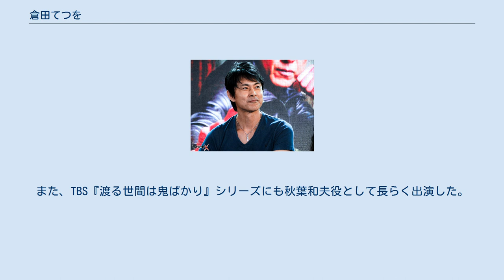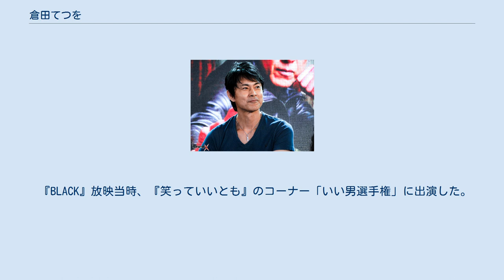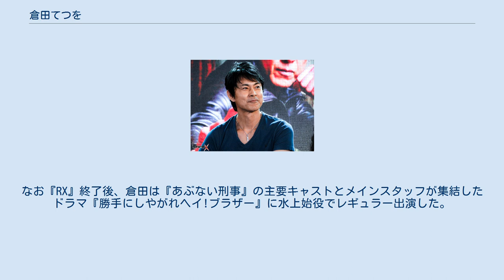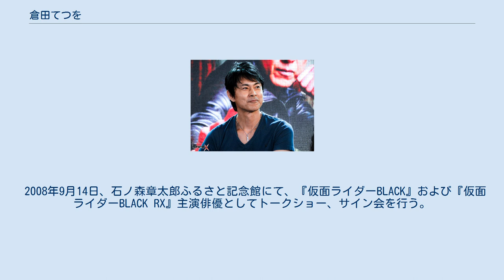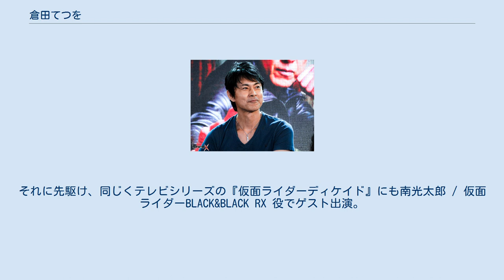倉田てつを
倉田 てつを（くらた てつを、1968年9月11日 - ）は、日本の俳優。
本名：柿本 哲夫。
 東京都江東区出身。
千葉商科大学付属高等学校卒業。
infini所属。
息子の柿本光太郎も俳優として倉田と同じ事務所に所属している。
 高校時代より東映演技研修所に在籍。
大学受験に失敗し、進路について考えていた1987年6月、「新・仮面ライダー（『仮面ライダーBLACK』）主役公募オーディション」を友人に勧められ、優勝賞金の100万円にも惹かれ応募し、南光太郎/仮面ライダーBLACK役で俳優デビュー。
同作では自ら主題歌も歌唱し、一躍人気を得た。
 1988年には続編の『仮面ライダーBLACK RX』でも南光太郎役として続演、歴代の仮面ライダー主演俳優の中で最も長く主役仮面ライダー役を務めている。
また、『BLACK』放映開始時点で倉田は19歳であり、当時としては仮面ライダー役最年少であった。
 1989年には原隆仁監督『べっぴんの町』で本格的な映画デビューを飾り、1991年にはNHK連続テレビ小説『君の名は』の主人公・後宮春樹役に選ばれ、氏家真知子役の鈴木京香と一年にわたって共演し人気を博す。
また、TBS『渡る世間は鬼ばかり』シリーズにも秋葉和夫役として長らく出演した。
 趣味の一つが麻雀である。
 2001年に芸能生活15周年を記念したパーティーが開催され、同じ時期に倉田てつを後援会（現・倉田てつをオフィシャルサポーター）ができた。
 2009年7月25日に株式会社ズィーズワーカーズより、倉田てつを公式グッズとして「BLACK Tシャツ（全2種）」が発売される（現在は販売終了）。
さらに同年9月25日に大浜商事株式会社より、同じく倉田てつを公式グッズ「アロマメタルペンダント」が発売されるなど、2009年は倉田の活動が例年になく活発になる。
 倉田の経営するステーキハウス ビリー・ザ・キッド 東陽町店は、ファンとの交流の機会を設けるための場所としての側面もあり、未だに仮面ライダーファンが連日押し寄せている。
それを見て倉田は、改めて作品に対して「すごいな」という感想を抱いたという。
なお、倉田が調理場に立つこともある東陽町店には、倉田自身がプロデュースした「ブラックステーキ」と「RXステーキ」という、両作の仮面ライダーを意識したメニューが存在する。
配信アプリの17 Liveの倉田のアカウントでは東陽町店の厨房の様子を主に配信している。
 前述の経緯で主役に抜擢された倉田は、2年間の最後、『RX』最終話の撮影では感極まって共演者とともに泣きかけたが、スタッフより「光太郎が泣いちゃ駄目だよ」ということを言われ、堪えながら演じたという。
また、劇場版では原作者石ノ森章太郎と共演、「今後倉田てつをを越えるヒーローは現れないだろう」という言葉を受け、涙が出るほど嬉しかったと語っている。
 南光太郎として有名になった倉田であるが、イメージが強すぎてどこへいっても「仮面ライダーBLACK」「南光太郎」と呼ばれ、芸名の「倉田てつを」で呼ばれることがなかった。
当時の演技にも満足していなかった倉田は、そんな状況に反発してヒーローとしてのイメージを払拭し、「俳優としての倉田てつを」として見てもらいたいと考え、作品も当時は見返さなかった。
しかし、時が経つに連れてその感情は薄れて、徐々に子供と見返すようになり、一緒に見ながら当時を思い出して涙したと語っている。
 後年のインタビューでは「『仮面ライダーBLACK』『仮面ライダーBLACK RX』は自分にとって宝物です」「自分にとって大きな経験だった」など、同作品に対する愛着の深さが窺えるコメントも残している。
作品の人気も再認識しており、現在もなお光太郎としてのイメージを壊さないため、体調管理には気を使っているという。
 喫煙者であるが、南光太郎を演じていた頃にプライベートでタバコを吸っていた時に、現場を小さな子供に目撃され「南光太郎がタバコを吸ってる！」とその子供がショックを受けたことがきっかけで、人前でタバコを吸わないようになったと、ヒーローを演じる上での私生活管理の大変さを語ったこともあった。
 『BLACK』放映当時、『笑っていいとも』のコーナー「いい男選手権」に出演した。
司会のタモリから、「仮面ライダーの中は君が入ってるんじゃないよね?」などと子供の夢を壊されそうな際どい質問をはにかんだ笑顔でかわした（当時...